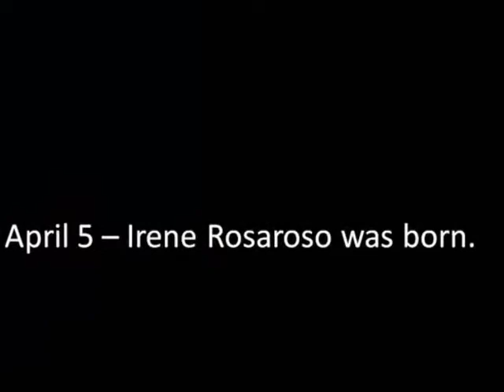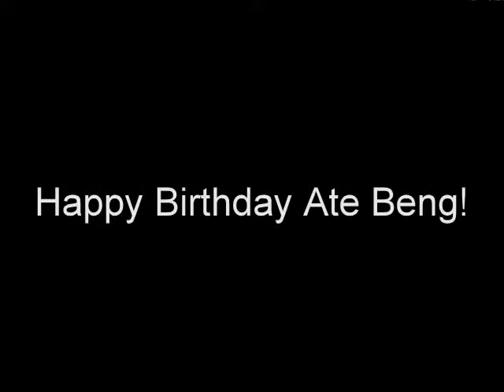Ate Beng.wmv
golden bday @ Club Sol y Viento